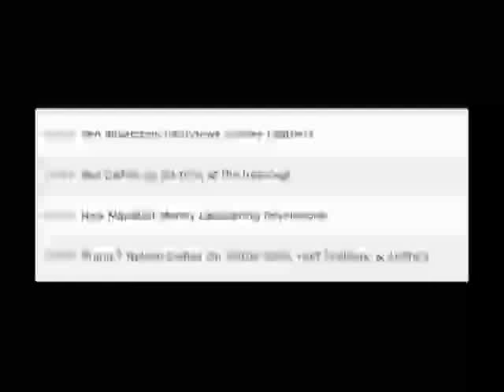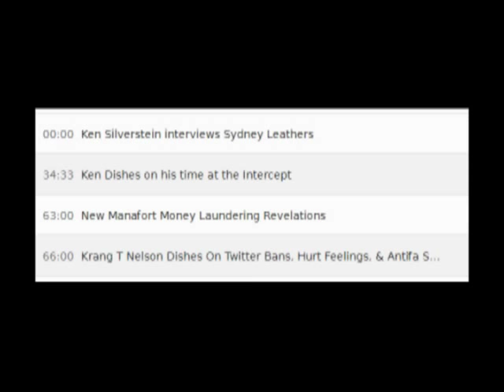Episode 1: Welcome to Babylon - Sydney Leathers, Weinstein & The Intercept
0:00 Ken Silverstein interviews Sydney Leathers political scandal expert, writer, porn performer, & cat-mom of two from the Midwest. Ken & Sydney talk about the infamous Buzzfeed article, Vice's Mitch Sunderland, Anthony Weiner, & how women in porn are treated better than women in Holllywood.

34:33 In the second segment Ken dishes on his time at the Intercept, Pierre Omidyar, Glenn Greenwald, Jeremy Scahill and more.

1:03:00 In the third segment Ken reveals new Paul Manafort money laundering revelations.

1:06:00 In the final segment David Slavick interviews Krang T Nelson about Twitter blocks, Antifa Super soldiers and all things Twitter.